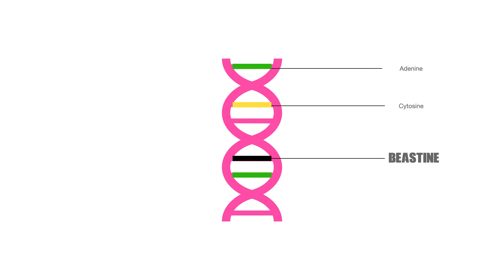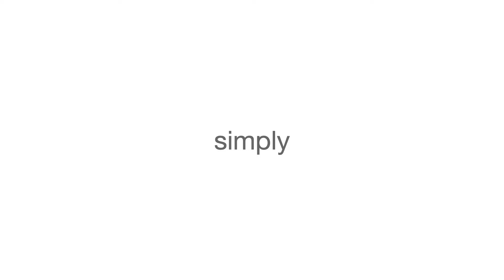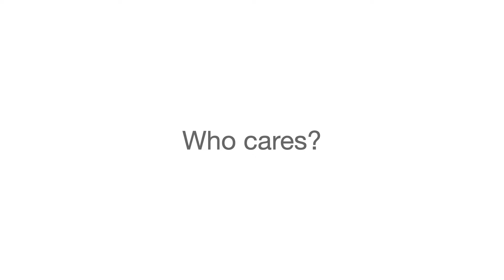Rafael Nadal, Part 3: Die Another Day (2011-2024)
In 2011, Rafa had to face his toughest rival in the person of the Djoker Novak Djokovic, who was not that funny anymore. But even worse than Djokovic, his own body gave him hell. Rafa however is a different breed when it comes to resilience.

This is the 3rd episode of my attempt at encapsulating his life as a tennis player in a dozen minutes. Therefore there were about 123 494 more elements I wanted to mention but couldn't really because I also have a life.
So to all the Rafa fans: don't be offended if I skip about 95% of his life. It is painful to me as well to renounce all these crunchy anecdotes and interesting episodes.
If you want to actually know more about this very special human being though, read the book My Story, from which all the anecdotes are from. Chris Clarey should release one soon, should be good.
I will do another video more focused on the mental, technical and physical aspect of this game. If I ever find the time.
Thank you for those of you who leave support messages, I don't always reply but I truly appreciate each and every single one of these.
If you want to help the channel grow, don't hesitate to share the video, like it, comment or press the Hype button, which I'm not sure how it works but is supposed to help small channels grow. I should really learn more about this stuff.
Music (All from Artlist.com):
Gidon Schocken- I owe it to you
Damon Power- Cosmic Pulse
Cosmonkey- Champion
Tomas Herudek- Smash Your Ennemies
Turpak- Rising Star
Kevin Graham- Lioness